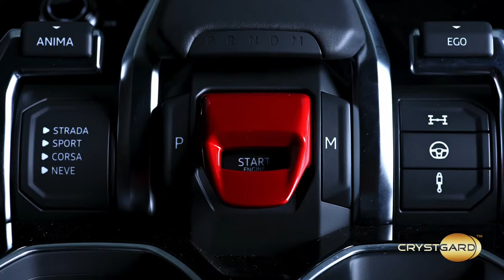Lamborghini Urus transformed by CrystGard Matte Hydrophobic Self Healing Paint Protection Film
The Matt Series of CrystGard Paint Protection Film is used to protect the surface of your vehicle. Once applied this PPF film will give a frozen look to your current paint colour and also protect your paintwork from stone chips and general wear and tear.